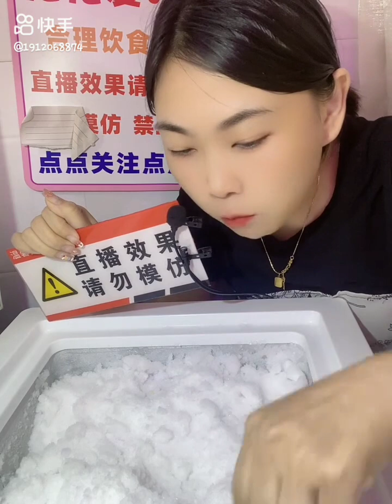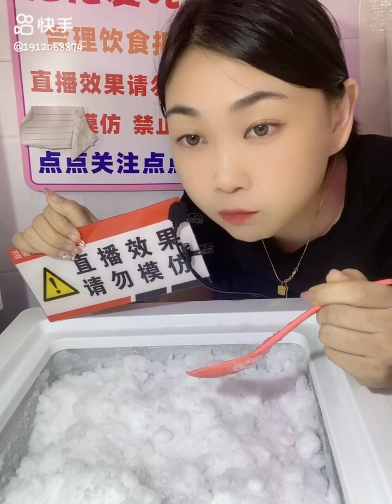FREEZER FROST ICE EATING ASMR